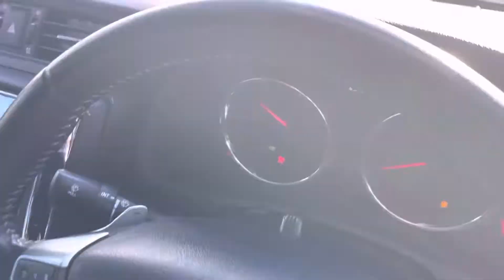Toyota Mark X 2010 | Luxury Model | Automobiles World Japan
Toyota Mark x is luxury car strong engine gasoline automatic transmission